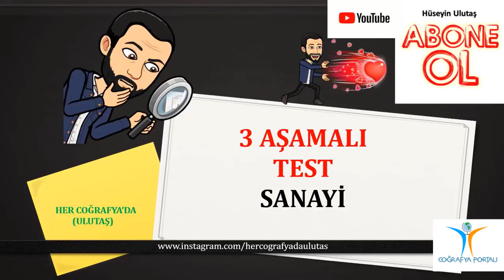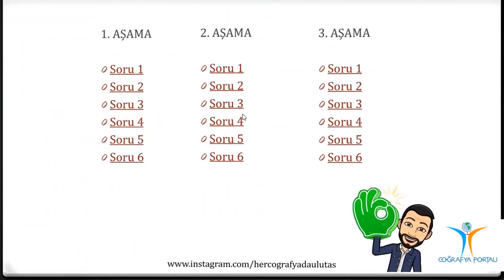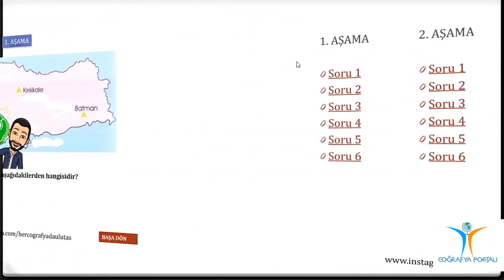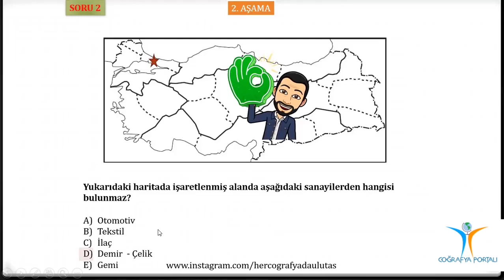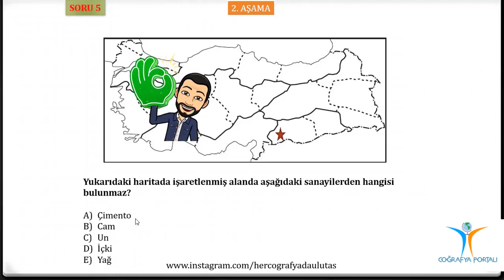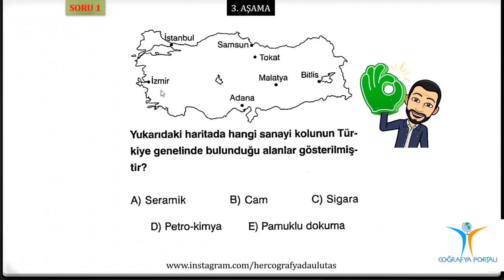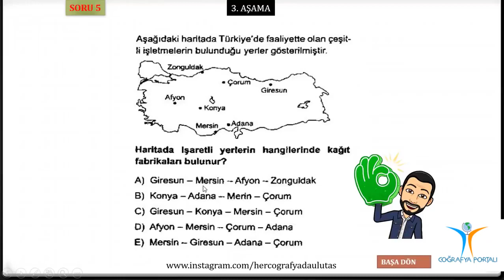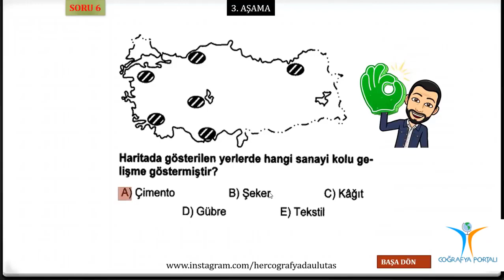COĞRAFYA 3 AŞAMALI TEST SERİSİ - SANAYİ - ULUTAŞ